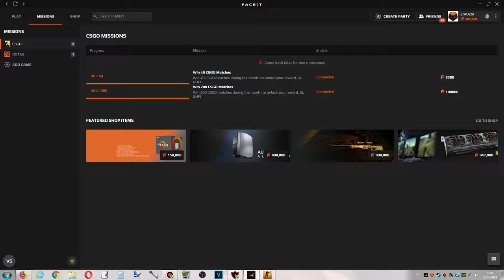200 wins MISSION FACEIT ✓ 550 000 Points I received in May 2019 @ 30 ACE's, #1 League, x3 AWP Double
Skill: 20 years (CS 1.1, 1.3, 1.5, 1.6, CS:CZ, CS:S, CS:GO)
Level: 5 years mixes with CIS pro's (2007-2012)
Cheats: No. (all my moments on YouTube without cheats/bug_abuse and solo)
Tournaments LAN: WCG, ESWC, ASUS, GigaByte, regional (CS 1.6)
Tournaments Online: ESL, Begrip-tours, C58 cups, regional (CS 1.6)
IRC Pro Gathers Mix Projects: CISGL, IHL.RU (CS 1.6)
Played mixes with: Zeus, Edward, mou, AdreN, Dosia, Shara, liTTle, etc
Played mixes with members of: Virtus.pro (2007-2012), forZe, eYe.Sports, M5, k23 (top-1 KZ), SNG.by, ultimo, k29, mouz.female (Virtus.pro/forZe top-1 female CIS), mYm, escalate (top-1 LV), eclipse (top-1 EE), ultra.h (top-1 LT), A-gaming, TRAP, 88-gaming, Begrip, DTS, eXplosive, pro100, A-gaming.ua, Kerch.NET, etc... I outplayed with everyone who won tournaments in the CIS, but in CS:GO I played for fun solo :)